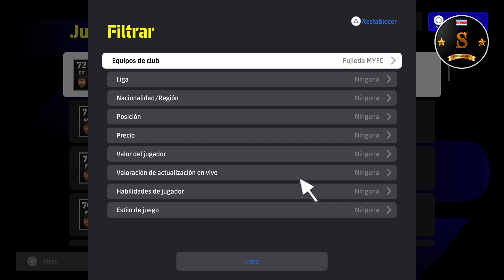🎮🔥 eFootball 4.0.0 FUJIEDA MYFC PLAYERS 🔥🎮